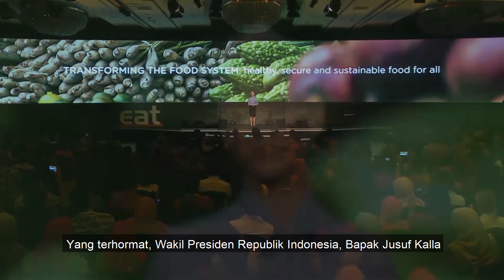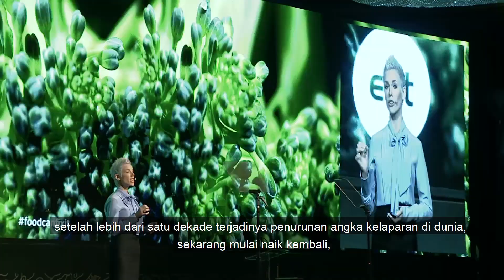Dr. Gunhild A. Stordalen Opening Address at EATapac 2017 in Jakarta (Bahasa subtitles)